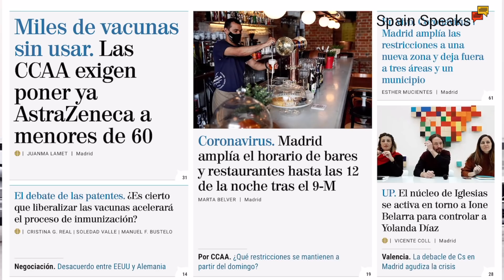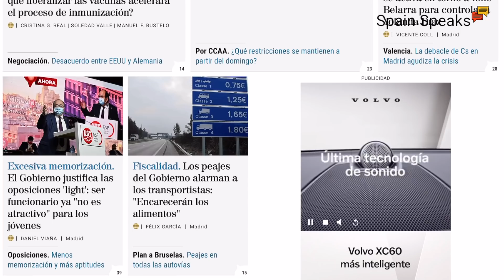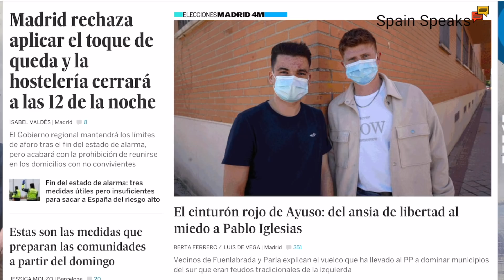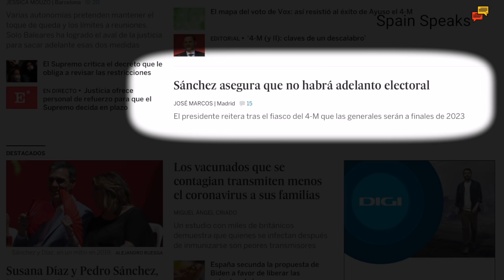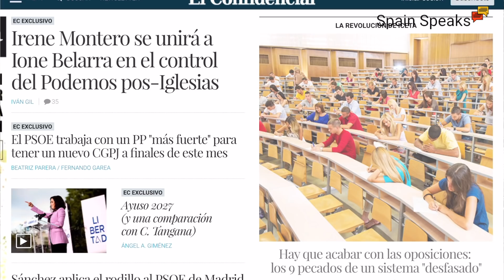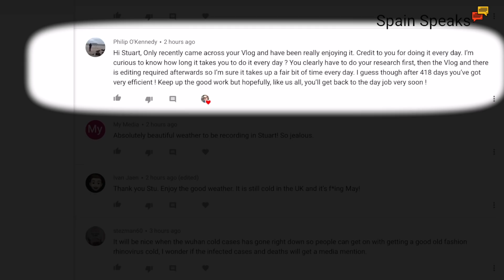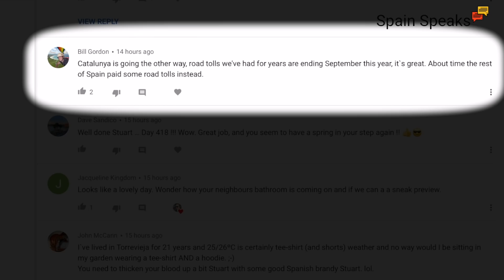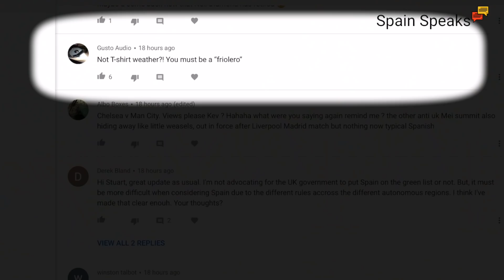Spain update day 419 - It’s finally ending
Spain update and Spain's regions are announcing what will happen from May 9, and things are looking good.